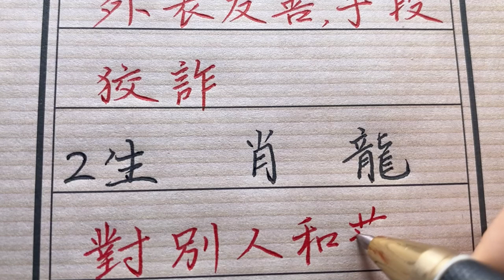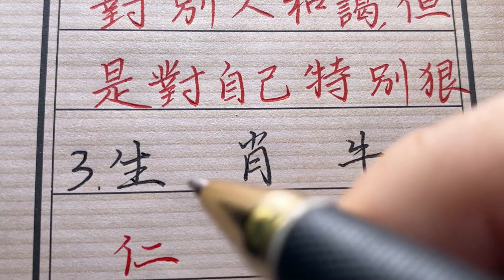心狠面善的三個生肖，不過別怕，有時候他們只對自己狠！生肖運勢 chinese calligraphy